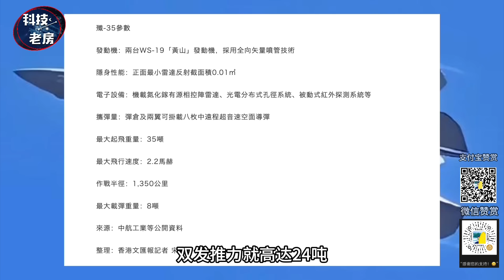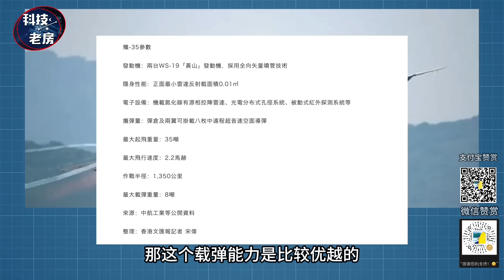歼35战斗机数据公布！战斗力爆表，世界唯一。美军称“抄袭F35”！（2024）@laofangDDD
我自己的淘宝店铺： 老房叨叨叨
陆军 空军 航空航天模型，IP授权积木 ，直接对接品牌方，订阅的朋友有优惠，报暗号“老房”
海外的朋友可以发送到转运舱。

资料来源Source：

如果存在版权问题烦请联系我，非常感谢！

❤️我是老房，大白话能让更多人快乐！ 用大白话把复杂的内容简单话，大家都能清楚明白！
  主要领域内容：  航天科技/宇宙探索/军事领域/前沿科技/

❤️爭取每日更新：
    歡迎評論互動，我會用心查看每一條評論。
    歡迎提出寶貴的意見 和建議！